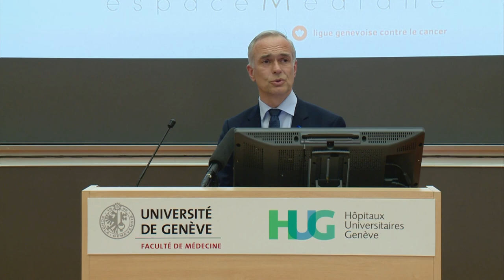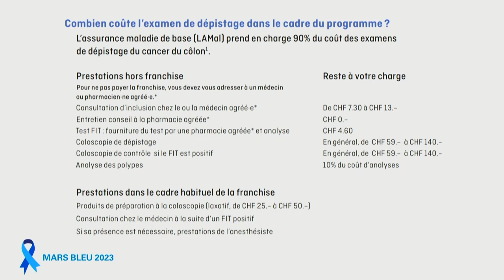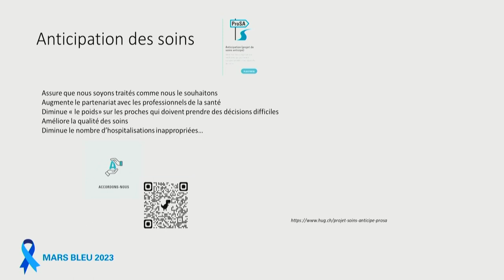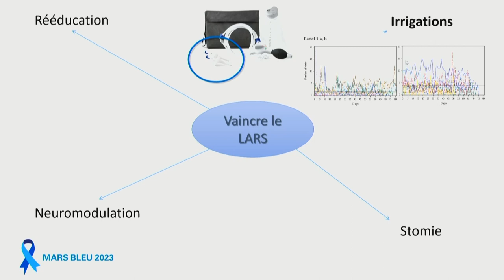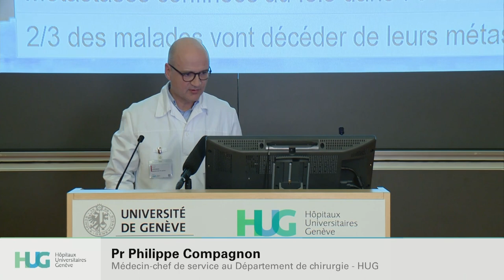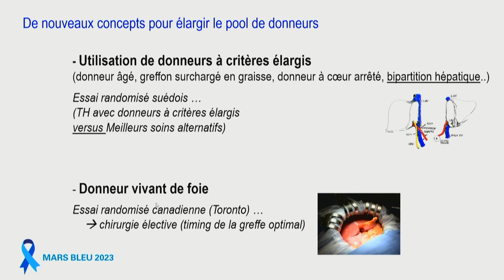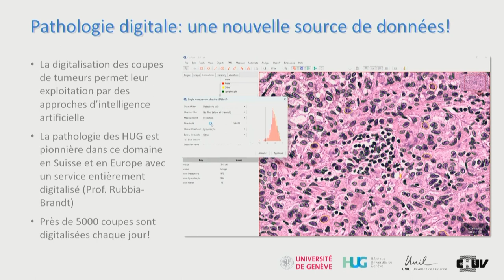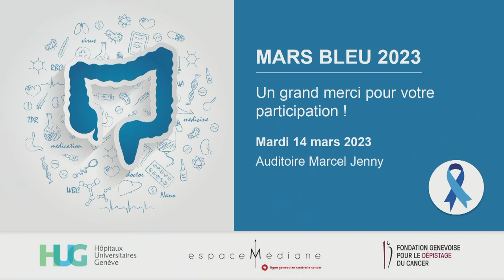Mars Bleu 2023: Conférence publique sur le cancer colorectal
Mars Bleu 2023: Le Centre des cancers, le Service d’oncologie et le Service de chirurgie viscérale ont organisé le 14 mars 2023 une conférence publique sur le cancer colorectal: Tout ce que vous avez toujours voulu savoir sans oser le demander.

Intervenants:
 • Bertrand Levrat, Directeur général des HUG
•  Pr Nicolas Mach, responsable du Centre des cancers et de l’unité de recherche clinique Fondation Dr Henri Dubois-Ferrière Dinu Lipatti
• Pr Christian Toso, médecin-chef de service au Département de chirurgie des HUG
• Dre Beatrice Arzel, médecin, directrice de la Fondation genevoise pour le dépistage du cancer
• Pre Sophie Pautex, médecin-cheffe de service au Département de réadaptation et gériatrie des HUG
• Pr Guillaume Meurette, chirurgien viscéral, médecin adjoint agrégé au Département de chirurgie des HUG
• Pr Philippe Compagnon, médecin-chef de service au Département de chirurgie des HUG
• Pr Olivier Michielin, médecin-chef du Département d’oncologie des HUG et co-fondateur du Centre romand d’oncologie de précision
• Mme Beatrice Ronarc’h Gélébart, infirmière et case manager au Centre des cancers des HUG